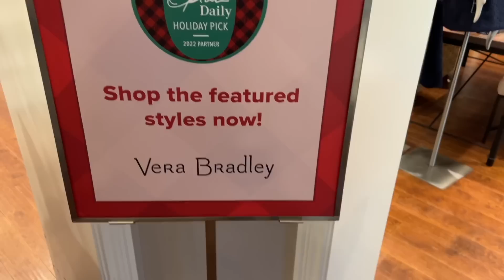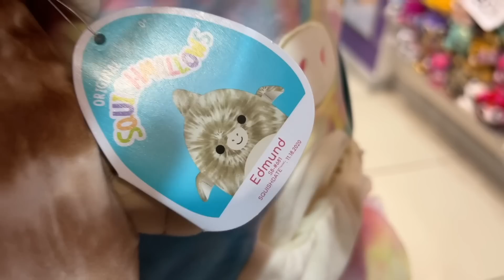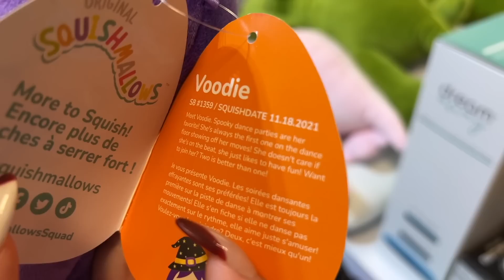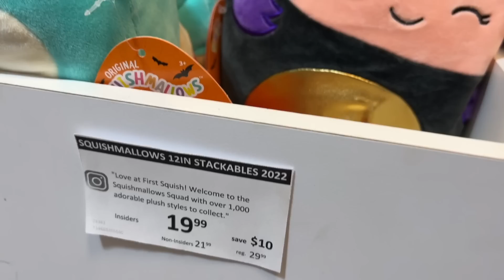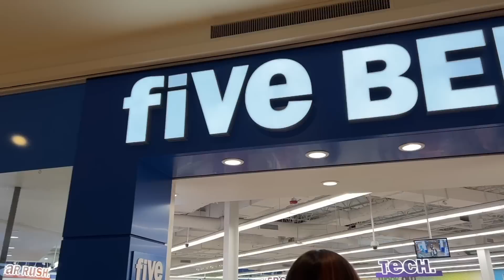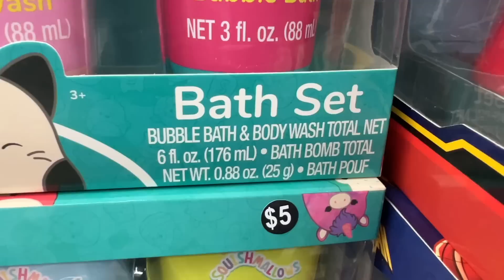MOST SUCCESSFUL SQUISHMALLOW HUNTING EVER!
The Freehold Mall in New Jersey is like the BEST place for squishmallow hunting in NJ!!! They have sooooo many amazing stores that are ALWAYS stocked with amazing Squish to add to your collection!!

If you want to help out our channel, please press like! (Thanks!!)

0:00 Good News & Bad News
0:55 Freehold Raceway Mall
1:18 Hot Topic
2:53 Vera Bradley???
3:13 Claire's
5:37 Showcase
7:55 Box Lunch
8:58 Toy Chest??
10:23 FYE
11:09 Five Below